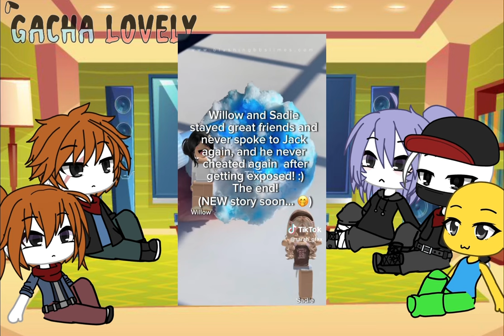❤️✨THE ROBLOXIANS REACT TO ROBLOX ANIMATION FUNNY & SAD STORIES // Roblox \\ part 17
- Apps that i used for editing:
•Kinemaster
•Gacha Life/GachaClub
•IbisPaint X

⚠️ PLEASE READ ⚠️
' 🌟Background music that I use: